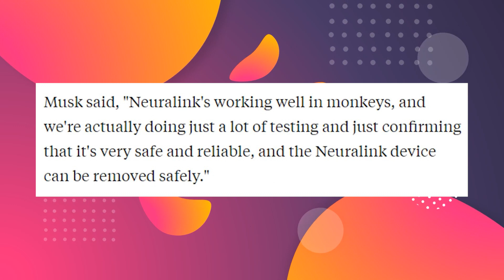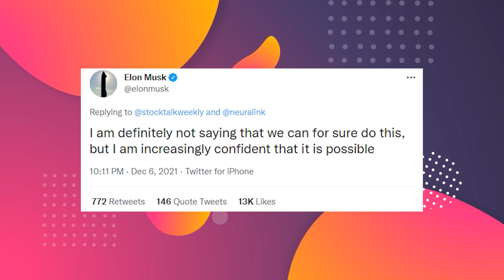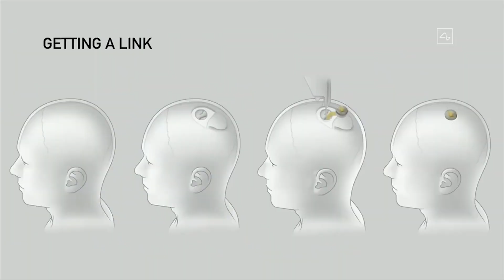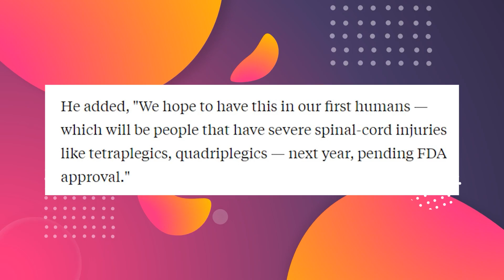Elon Musk: Neuralink 2022 Update is here...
We are living in a world where many technologies are becoming more and more advanced. It is fascinating to see how Elon Musk and other futurists are working on integrating humanity with artificial intelligence. It is vital to keep yourself in touch with these latest trends, especially with the tech industry!

Elon Musk is known for his innovative ideas that push the boundaries of scientific possibilities. So it’s not surprising that he has another futuristic idea that could change the future for everyone. Neuralink was founded in 2016 by Elon Musk. It aims to link the human brain with computers. Neuralink hopes to achieve this by creating micron-sized devices that can be implanted in the brain to improve memory or allow for direct communication between brain and computer.

If Neuralink succeeds in connecting our brains to computers, it would allow us to use the full potential of our brains and to become literally superhuman.

This video is linked with Elon Musk's company Neuralink which aims to link the human brain with a computer. Elon Musk’s Neuralink is ready to start testing a brain-computer interface that would make human beings into real-life cyborgs.

Have you read Ian M. Banks' novels about culture, where brain-computer interfaces are common. Now just imagine if that happens in real life. That’s what Elon Musk is introducing to the world with its Neralink company. Musk sees the future of the human brain. By improving our brains, the device is likely to enable humans to keep up with computers.